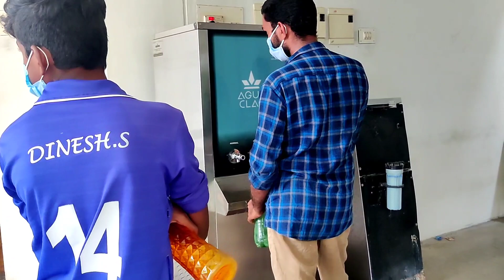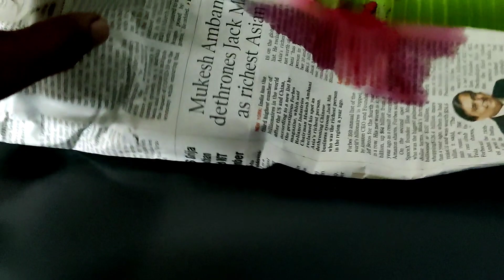🥶😜Corona Ward Vlog ❌ | First Time In Youtube | HrithikGokul | Blubee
Hi Guys

          Attention for this please Stay in home use Mask and sanitizer..3.0 covid also coming so carefully wherever you go..

. Thank you so much for loveable support...